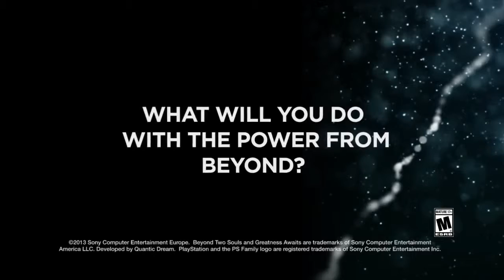Beyond Two Souls - TV reclame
Sony heeft de reclame van Beyond Two Souls die op televisie te zien zal zijn vrijgegeven.